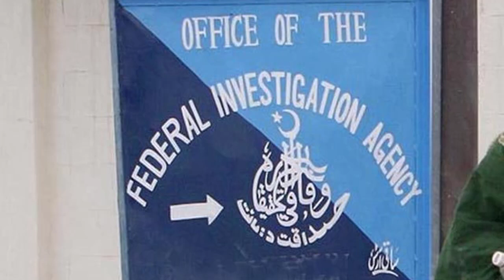How to complain cyber crime in urdu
Is video me Ham ne btaya hai k agr koi shakhs kisi ko phone par tang krta hai ya blackmail krta hai is surat me kia qanooni karwai karni chahye.

اگر کوی شخص کسی عورت کو موبایل یا فون پر پریشان کرتا ھے تو کیا قانونی راستہ اختیار کیا جا سکتا ھے۔